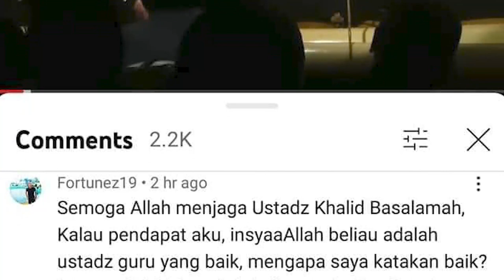Wayang Kulit Mirip Ustadz Khalid Basalamah Dibanting Dalang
Pendakwah, Gus Miftah mendapatkan keritik dari netizen usai menggelar wayang kulit dengan tujuan mengkritik Khalid Basalamah.

Pagelaran wayang yang diadakan kelompok Pengajian Gus Miftah itu, diadakan di Pondok Pesantren Ora Aji yang dipimpinnya di Kalasan, Yogyakarta, pada Jumat, 18 Februari 2022.